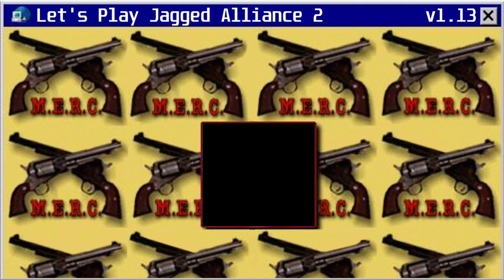Let's Play Jagged Alliance 2 - 135 - A Fine Mess at the X-Road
The truck full of ammo is finally on the way to Cambria, also to help gather and load up all the mountains of ammo and AK rifles! The mercs, now quite refreshed, decide to help Fox and Elio save some time in their trip to San Mona by attacking the crossroads just outside the town. Of course, things don't go exactly as planned...

0:05 Short summary of last episode, and on the need to balance defense and duties/training
2:45 Inventory managing at the last point of enemy incursion
5:25 continued distribution of items such as grenades, and what is this ISM-V-IR thing
7:57 Duties for mercs as another night approaches
10:06 Fox and Elio arrive in time to start loading up the truck with guns and ammo
12:35 A sight for sore eyes for Cambria mercs, boxes of ammo!
16:30 With guns loaded up, room for more in the truck? Is the enemy tracking Maddog and Hamous, what are their plans?
22:52 Skyrider assists Slay to be near his tormentor (and setting up possible confrontation)
27:37 The enemy had this in their sight all along
31:10 Idle mercs are quite susceptible to fits of jealousy
33:35 Opening a way toward San Mona thru battle, or should the truck take a roundabout way?
37:08 At the crossroads, we notice some oversights right away
40:34 Based on sound cues, the mercs opt to regroup a bit farther away from the road
45:17 Igor's dangerous game of spotting
47:28 A daunting challenge
49:56 Time to press panic button?
53:32 Finding a way out of the mess
56:40 Will the rest of the way toward San Mona be as eventful?
59:41 Checking up on other mercs and their progress
1:01:43 The big question remains